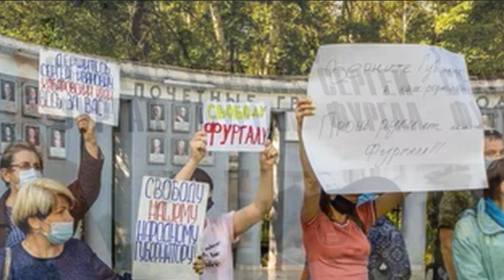Мэр Хабаровска назвал стихийные митинги «противозаконными и губительными». задержание Фургала.